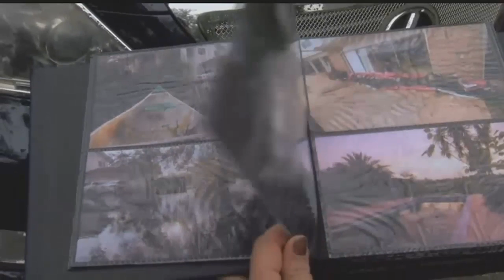Lee County hearing public opinion on flooding mitigation project